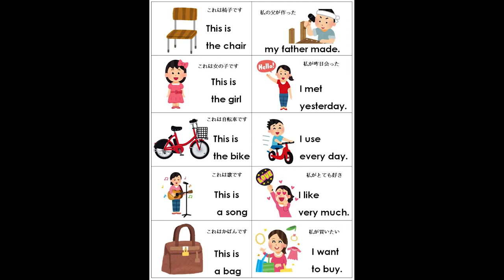0319 This is the chair girl bike song bag my father made I met yesterday I use everyday